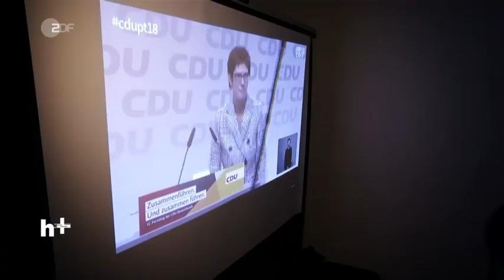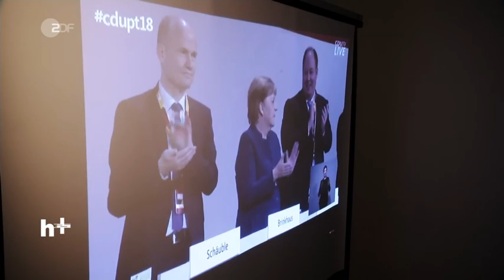Zwischen Freude und Ernüchterung